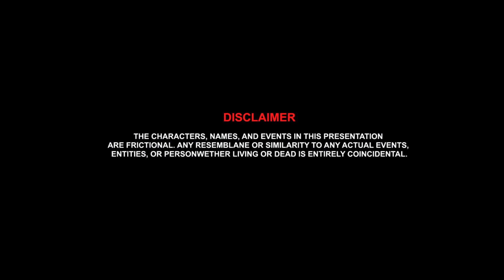Short Movie - Dahej The Domestic Violence (Part-1)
The Pain Of a helpless Daughter is  based on domestic violence  inspired by a true story.
A small try to make awareness in people to stop this nonsense.
around 77% girls is facing this problem  in our country but they can not do anything for her rights.